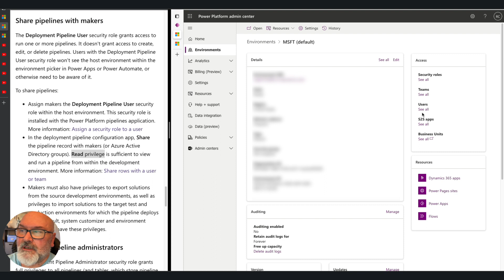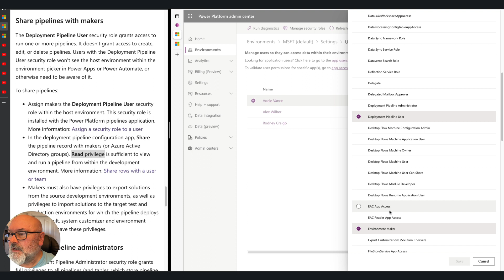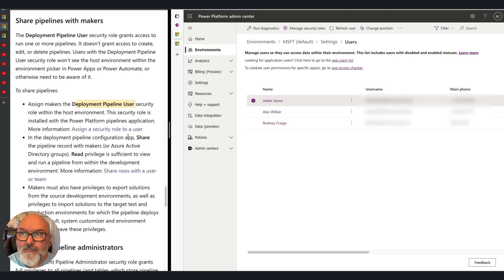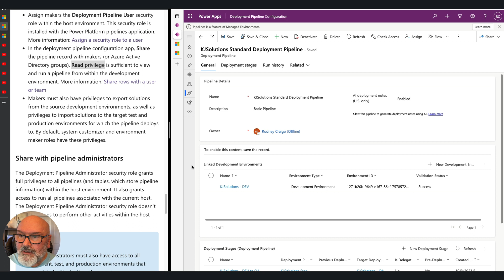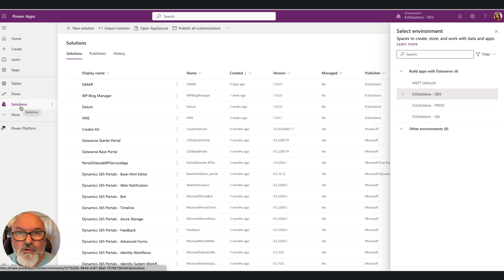Power Platform - Pipelines (ALM) - P2 - Permissions!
Discovery!
Setup Pipelines in the Power Platform